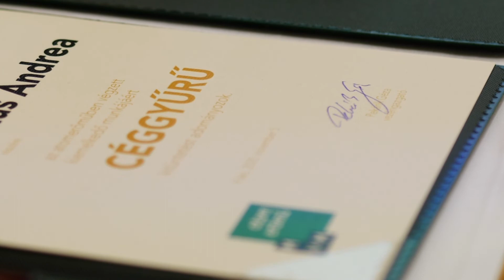Zártkörű rendezvényen adták át az idei Céggyűrűket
Módosult idén az MVM Paksi Atomerőmű Zrt. Céggyűrű-átadó ceremóniája. A korábbi évektől eltérően most az igazi ünnepség elmaradt, a kitüntetéseket szűk körben adták át. Az Erzsébet Nagy Szálloda báltermében tartott eseményre csak a 20 díjazott és kísérőik mehettek el. Az ünnepi rendezvényen elhangzott: Paksi Atomerőműben ebben a nehéz évben még jobban számítanak a kiemelkedő teljesítményre és dolgozók munkájára.